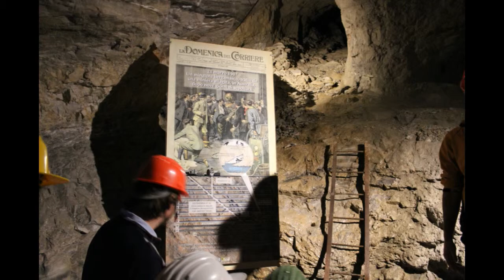GORNO - Miniera Costa Jels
GORNO - Miniera Costa Jels - EcoMuseo Miniere di Gorno